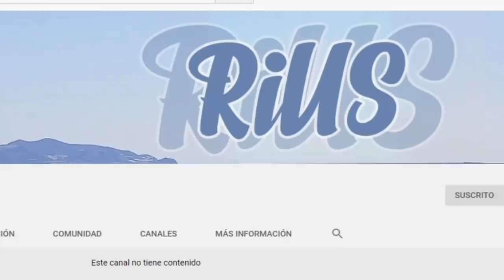¡LOS COMPAS VIAJAN A LAS DIMENSIONES DE MINECRAFT! 😱 FIND THE BUTTON CON TIMBAVK INVICTOR Y ACENIX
Hoy jugamos con los COMPAS a un FIND THE BUTTON donde nos tenemos que meter en las distintas DIMENSIONES SECRETAS en minecraft